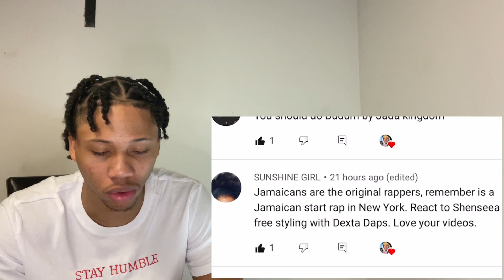Dexta Daps vs Shenseea FREESTYLE (Westwood Edition) REACTION!!!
I’m Dropping BANGERS EVERYDAY For Y’all ❤️
We on the Road To 2k! WE ON OUR GRIND SO ONE DAY WE GOING SHINE 💫